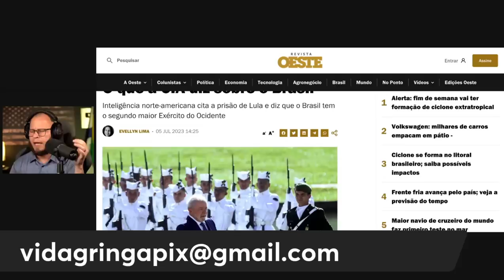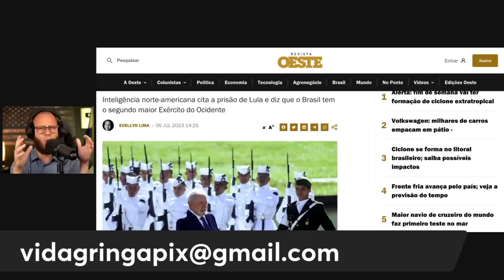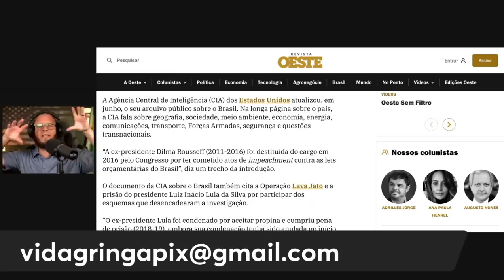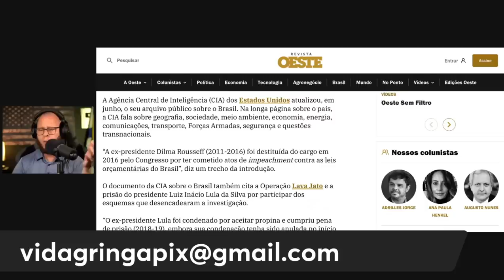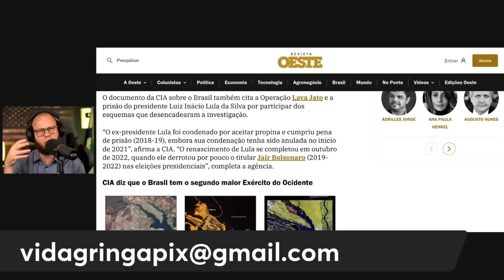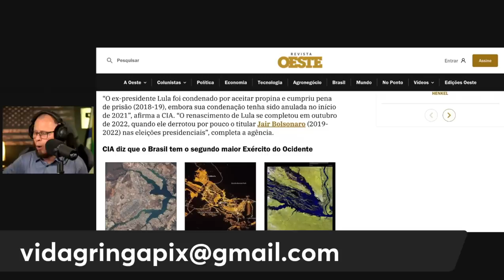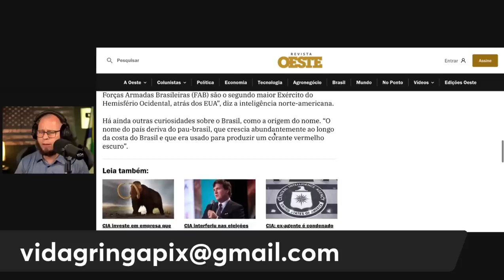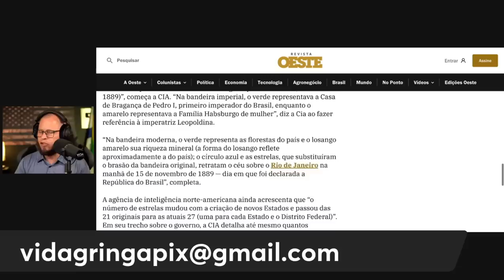Lula NA MIRA da CIA‼️ mudanças iminentes ou queda inevitável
"Bem-vindos ao nosso canal! Hoje vamos abordar um tema que tem gerado muita polêmica e especulação: Lula na mira da CIA. Será que mudanças iminentes estão por vir ou a queda é inevitável?" Ao longo dos últimos anos, tem sido amplamente discutido o envolvimento da CIA, a agência de inteligência dos Estados Unidos, nos assuntos políticos do Brasil. E um nome que sempre surge nessas discussões é o de Lula, "Prepare-se para adentrar um universo de intrigas, conspirações e interesses ocultos. Será que Lula está realmente na mira da CIA? As mudanças são iminentes ou sua queda é inevitável? Vamos explorar juntos esse intrigante tema."